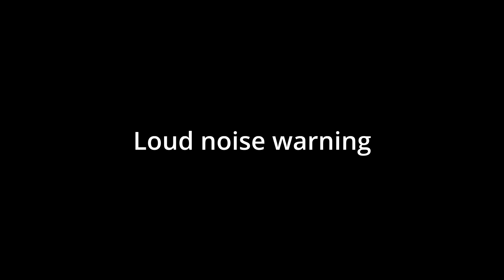I've never been this exited before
I don't know how I did it